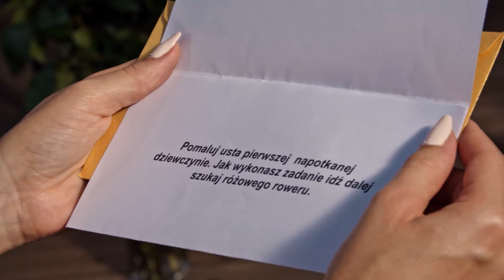Anna Skura „What Anna Wears” zrobiła wyjątkową niespodziankę swojej fance! [Zaskocz mnie]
Oglądaj program "Zaskocz mnie" w soboty o 22:15 w TVN Style oraz w player.pl
Łukasz - bohater kolejnego odcinka programu „Zaskocz mnie!" to prawnik, którego wielką pasją jest gotowanie. Najważniejsza jest dla niego rodzina - żona Magda, córka Zuzia i syn Maks. Z okazji 5. rocznicy ślubu, chciałby przygotować dla swojej ukochanej niebanalną niespodziankę, dlatego też o pomoc poprosił Anię Lucińską.

Para poznała się 6 lat temu, a połączyła ich córka Łukasza. Mężczyzna bardzo szybko poczuł, że to właśnie Magda jest miłością jego życia. Kobieta uwielbia nowinki modowe, makijażowe i fryzjerskie, a w wolnych chwilach czytuje blogi o tej tematyce. Łukasz marzy, by niespodzianka nawiązywała do motywu, który pojawił się na ich weselu, na które para przypłynęła motorówką. Jednocześnie chciałby, by jego żona miała możliwość spotkania ze swoimi ulubionymi osobistościami.

Prowadząca zorganizuje dla Magdy wieczór pełen niespodzianek, zaskakujących zwrotów akcji i wyjątkowych gości. W finale kobieta spotka tego najważniejszego dla siebie mężczyznę, z którym będzie mogła poczuć się jak w dniu ich ślubu.